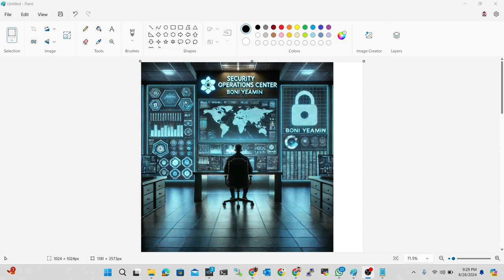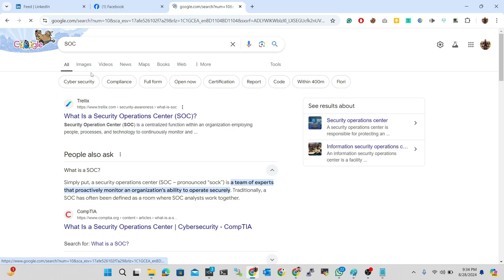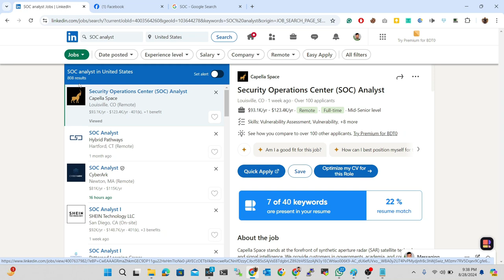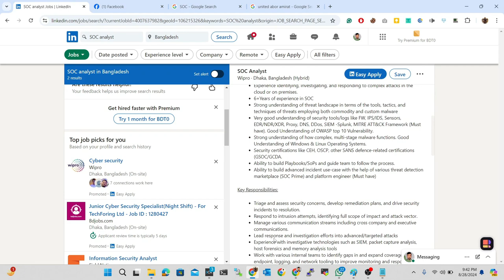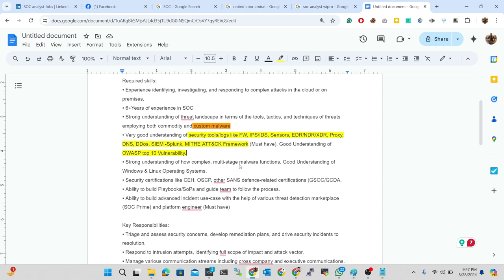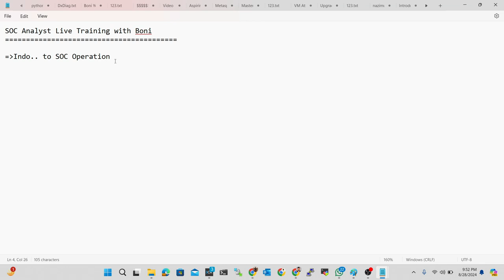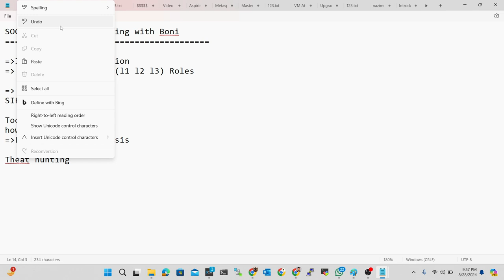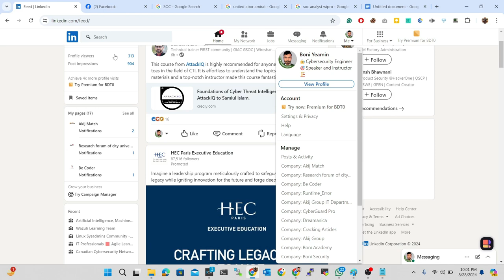Session 01 || SOC Analyst Training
Welcome to the first session of our SOC Analyst Training course! In this video, we cover the fundamentals of Security Operations Center (SOC) roles and responsibilities. Whether you're new to cybersecurity or looking to enhance your skills, this session will provide you with a solid foundation for becoming an effective SOC Analyst.
Key Topics:
🛡️ Introduction to SOC
👨‍💻 SOC roles and responsibilities
🔒 Basic security concepts